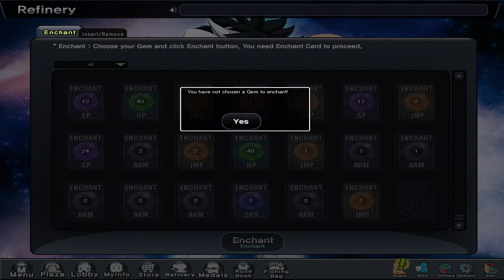STYLECHECKK'S RF CLOSET VIDEO. 06/02/14.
Just showing the few things i have

New Juggle vid comming real soon~

Songs:
00:00 - 03:25  Logic: Young Sinatra III
03:26 - 07:32  Logic: Addiction
07:33 - 11:21  Logic: Ballin'

"Best dressed mooner"